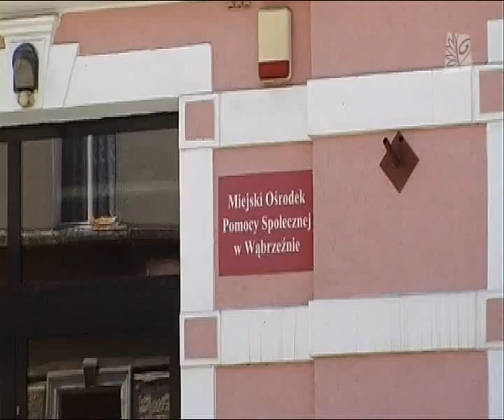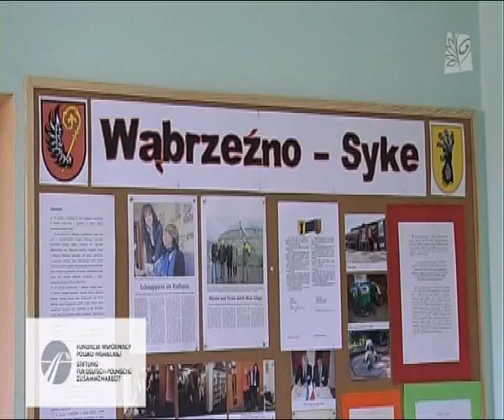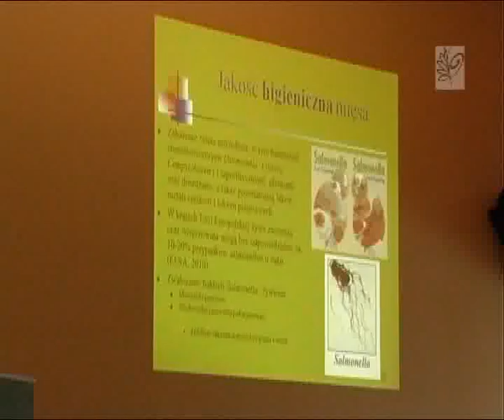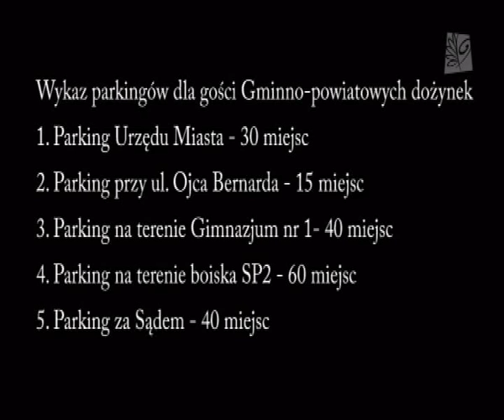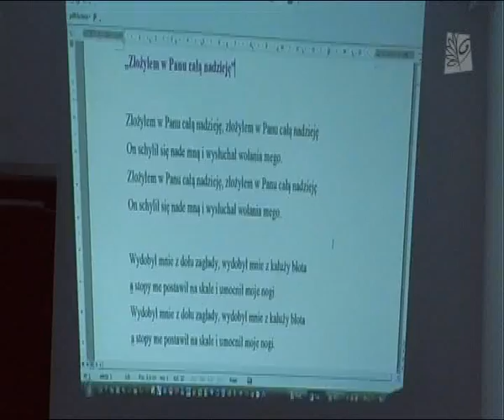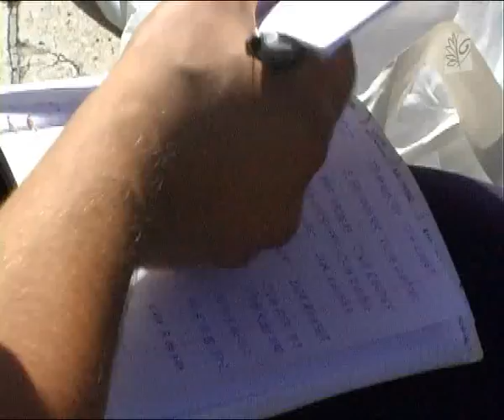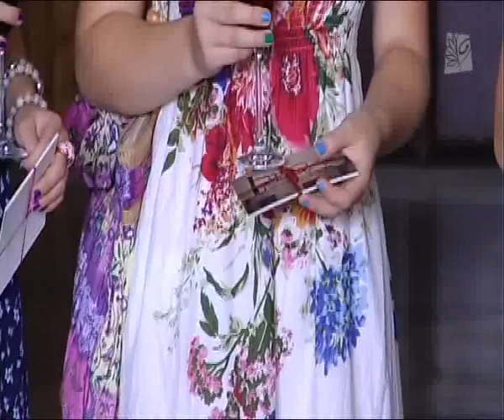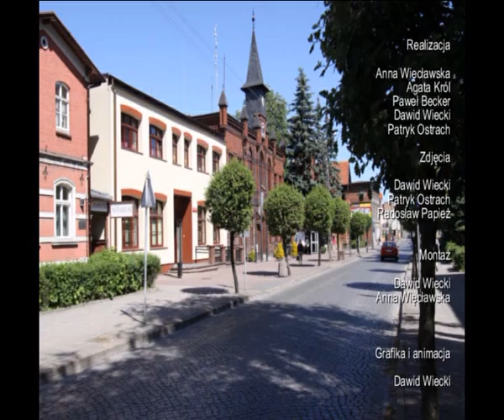Wiadomości Wąbrzeźno 5 września 2012